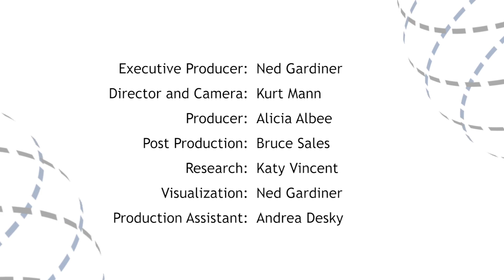To Escape Drought, Slow and Steady Wins the Race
During late winter, Texas, Oklahoma, and Kansas received sorely needed rain which helped reduce short-term impacts, like wildfire and dry topsoil. But it has taken months to develop deep and severe drought in the region, and a few wet weeks won't erase that situation. It can take months of ideal conditions to bring soil, rivers, and vegetation back to health.